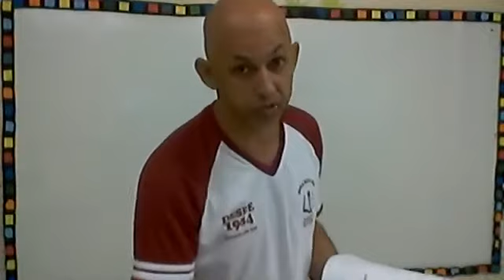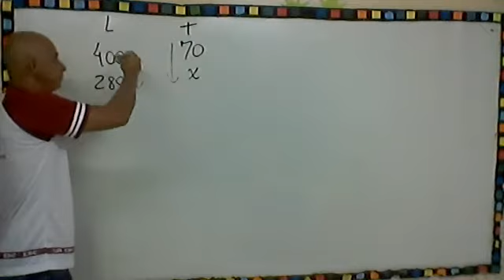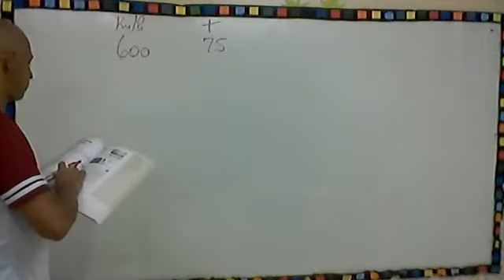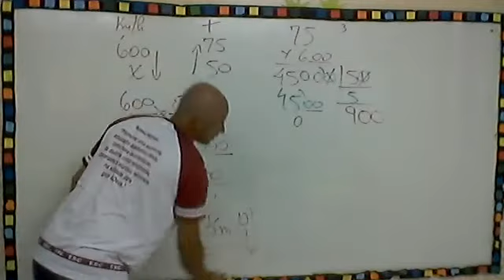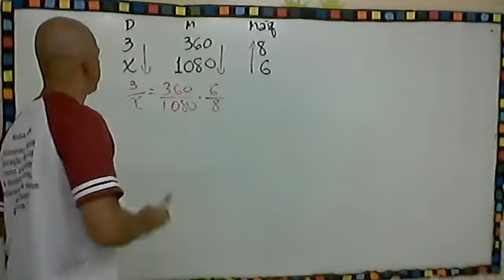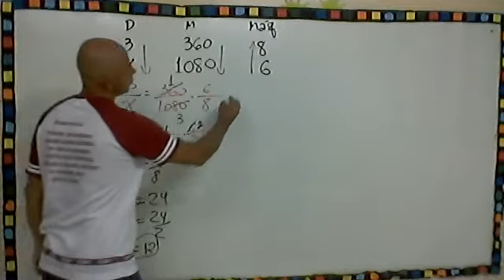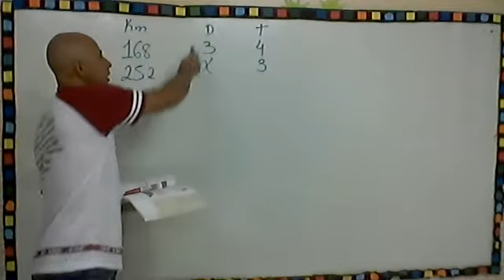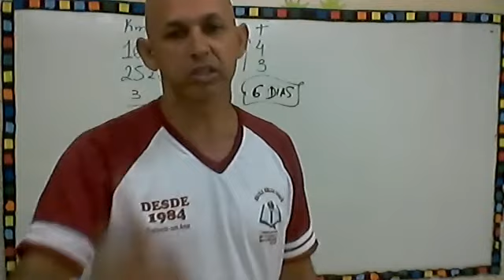9º 12 05 2020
regras de três compostas cap6